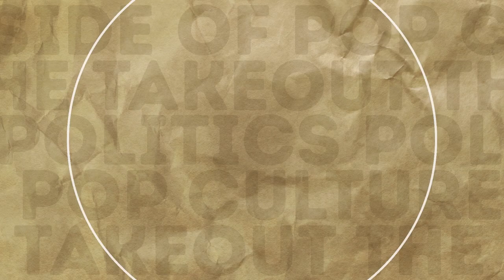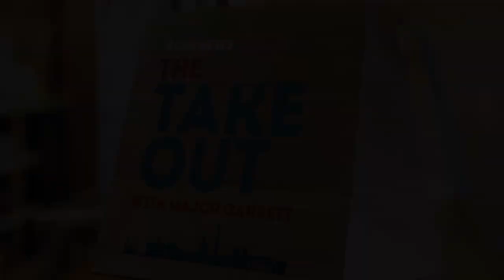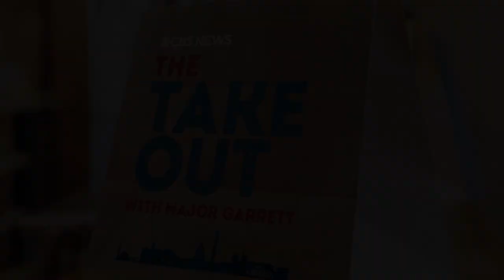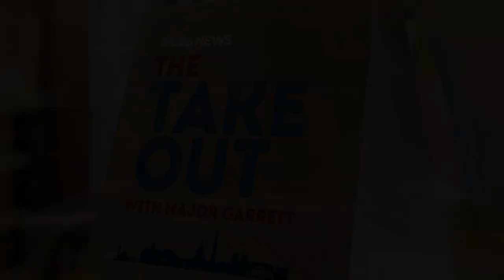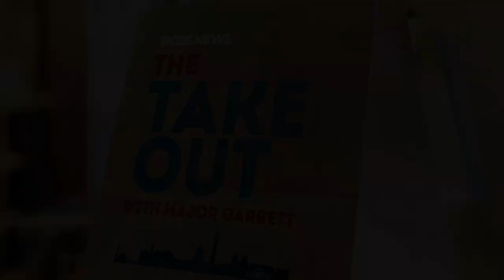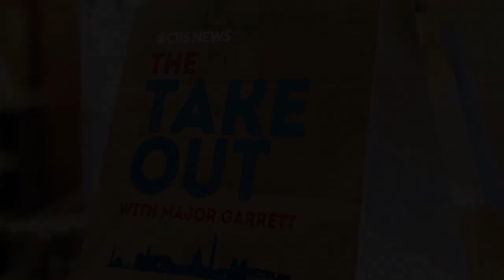Comedian Wayne Federman on "The Takeout" | August 27, 2023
Producer, comedian and actor Wayne Federman joins Major Garrett for this weekend edition of "The Takeout" to discuss the making of his Emmy-winning documentary "George Carlin's American Dream," the late comedian's life and philosophies, and the importance of finding humor in all spaces.